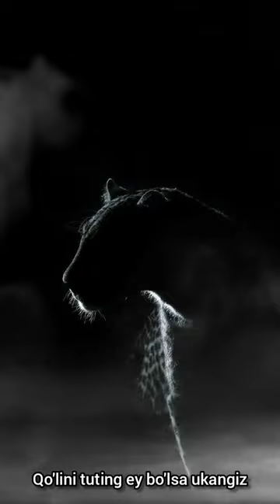Jamshedbek Ashurmatov Oqibat (Sardor Mamadaliyev)